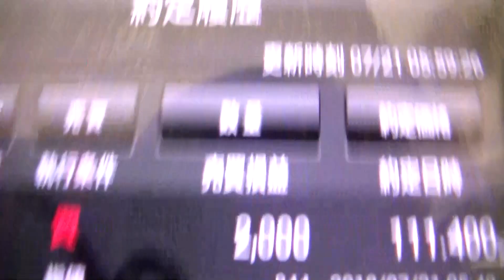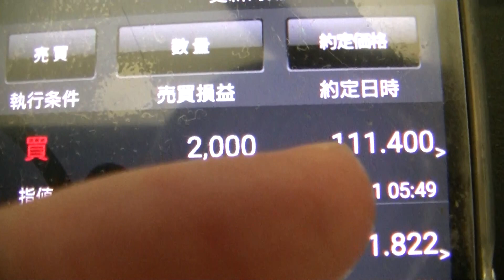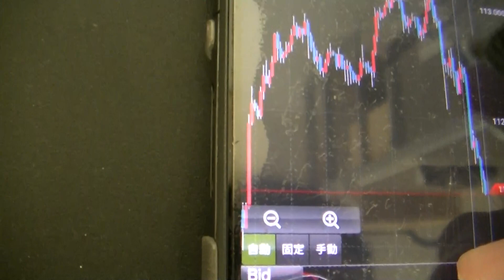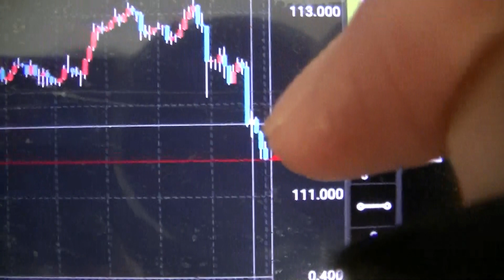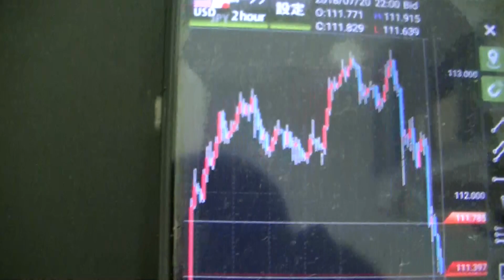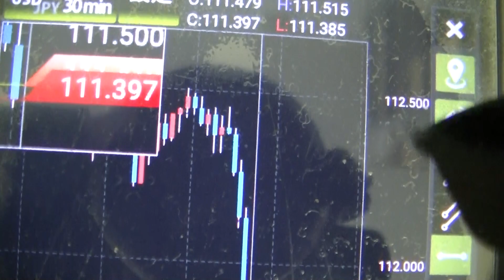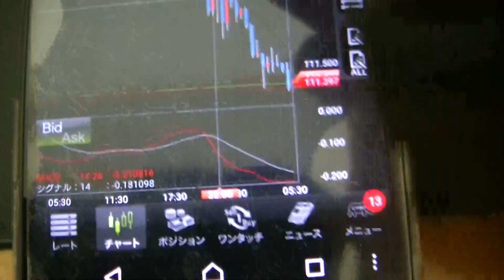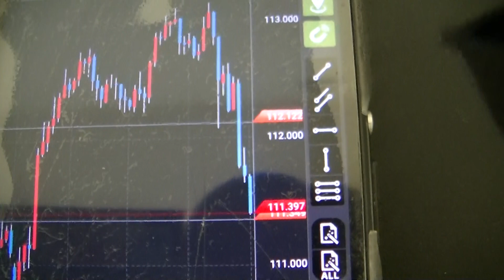ＦＸで寝てる間に１万円を元手に８００円稼ぎました！！ズド～～ンと上がった所はズド～～ンと下がる！！2018/7/20PM21:55エントリー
自動決済機能を使って寝てる間に８００円稼ぎました！！寝る前ＰＭ21:55に入り、翌朝ＡＭ5:49に約定！！４０ピップスです！！チャンスとなるチャートの形も説明しております！！ぜひ参考にどうぞ！！